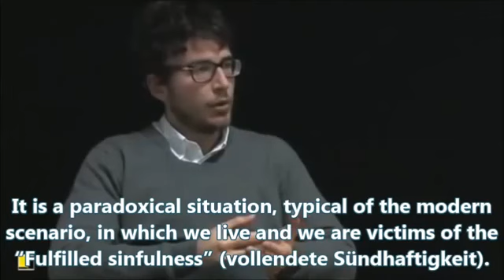DIEGO FUSARO: Manifesto of the Communitarian Party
2015. DIEGO FUSARO: Manifesto of the Communitarian Party